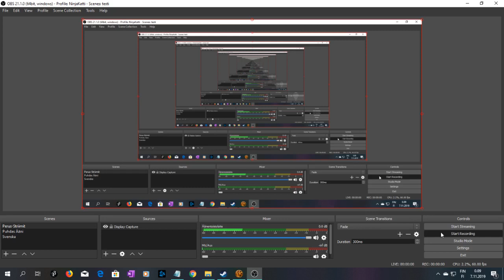SWTOR Tracharan 1, Alderaan 9,7, My Amazing Reward Of 178 Credits